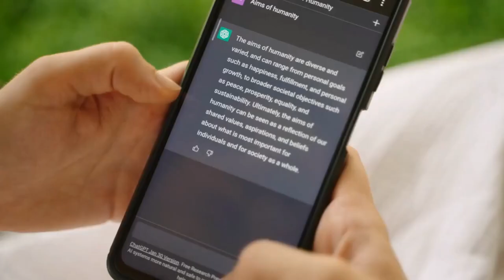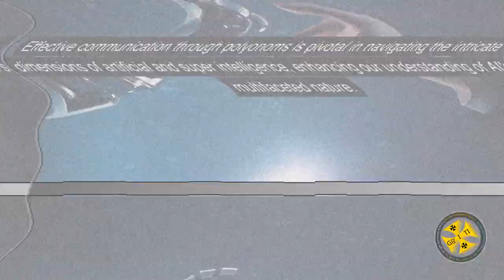Polyonoms ~ Enhancing Communication In The Era of A.I. ~ A Tritokreuz GRITI Co-Production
Polyonoms, novel linguistic terms, bridge the communication gap between evolving AI and humanity, originating from the 2023 initiative

AI's evolution surpasses human imitation, with capabilities ranging from autonomous driving to medical diagnostics, necessitating a linguistic innovation like polyonoms to accurately convey these advancements.

Polyonoms play a vital role in distinguishing between adaptable learning AIs and rule-bound counterparts, enabling precise communication across diverse AI roles, such as healthcare and transportation.

Polyonoms hold significant ethical implications, facilitating comprehensive discussions on AI ethics and actively shaping ethical standards for AI applications.

Shifting towards a positive perspective on AI is crucial, and polyonoms assist in portraying AI as a force for addressing global challenges like climate change and poverty.

The Global Research Institute of Technology and Innovation (GRITI) spearheads the development of polyonoms and fosters a positive AI outlook, leveraging AI's potential for a better future.

Effective communication through polyonoms is pivotal in navigating the intricate dimensions of artificial and super intelligence, enhancing our understanding of AI's multifaceted nature.